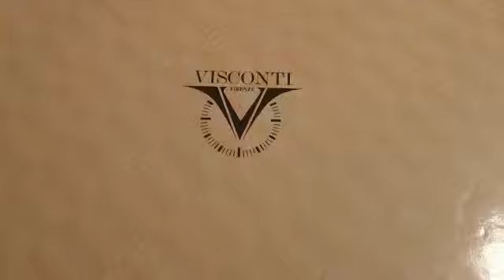UNBOXING - VISCONTI "LACERBA 1913" Rollerball Pen - Limited Edition -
UNBOXING - VISCONTI "LACERBA 1913" Rollerball Pen
- Limited Edition -